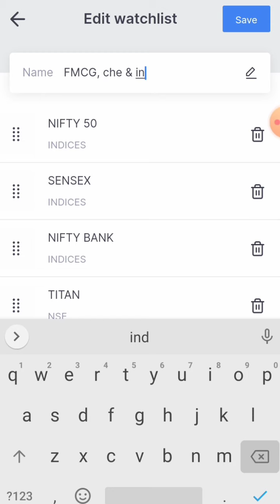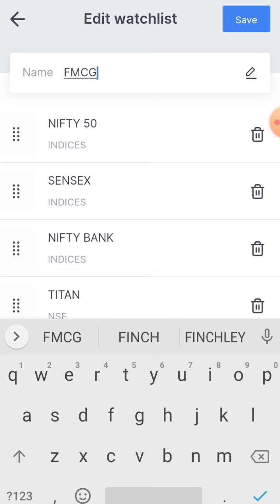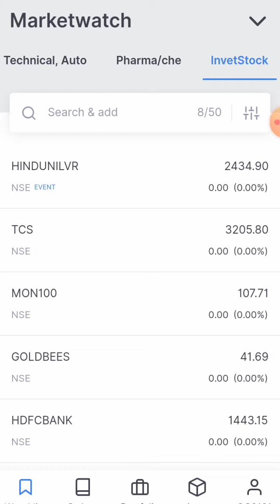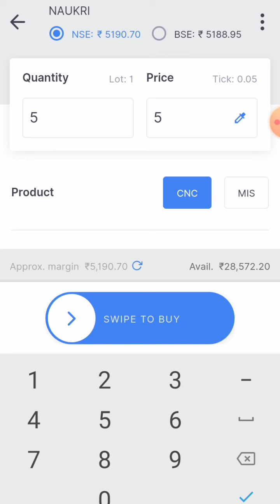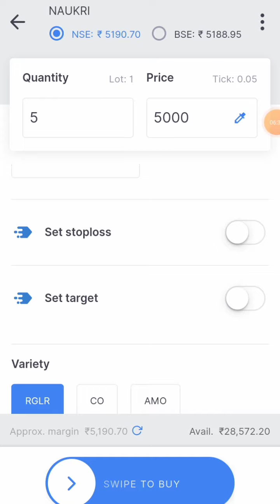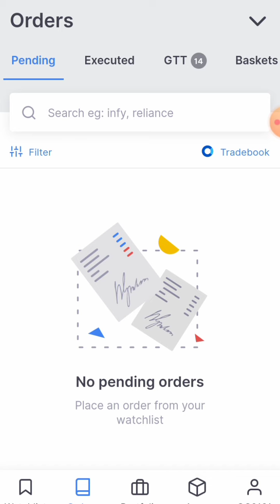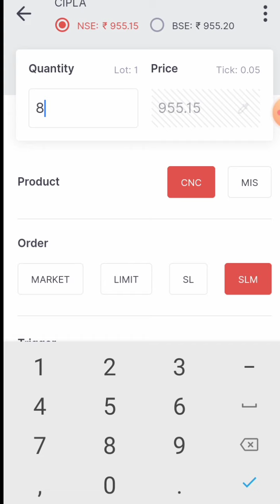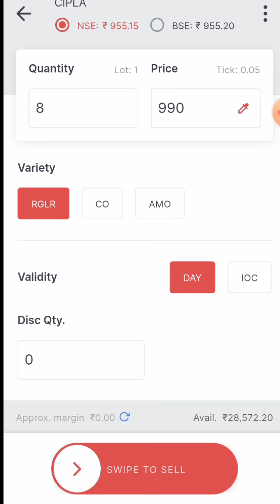Zerodha Buy & Sell Process - Zerodha Kite App Demo for Intraday & Delivery | Trading Tutorial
In this video, we will learn how to use the KITE app and start your stock market trading. If trading in the stock market has you confused then watch this live demo with an in-depth tutorial that will take you step-by-step on how to buy and sell shares on the Kite app by Zerodha.

1. nifty view 2. nifty option chain analysis 3. nifty view tomorrow 4. long term investment in stock market 7. corona vaccine 8. covid vaccine 9. share market crash 10. hero or zero strategy 11. hero or zero option strategy 12. shares to buy now 13. stocks to buy now 14. stocks to buy for short term 15. swing trading strategies 16. option trading strategies 17. intraday trading strategies 18. best stocks to buy tomorrow 19. top stocks to buy now 20. where to open dmat account 21. free intraday trading training 22. free option trading training 23. stock market classes 24. free stock market classes 24. best stocks to buy now 25. stock market news 26. share market news 27. business news today 28. stock market news today 29. stock market learning videos 30. why market crashed today 31. penny stocks 32. multibagger stocks 33. multibagger penny stocks 34. penny stocks list 36. debt free penny stocks 37. penny stocks with strong fundamentals 38. how to invest in penny stocks for beginners 39. top stocks 2021 40. latest share market news 41. latest share market tips 42. latest share market tips in hindi 44. latest stock market news 45. stock market in hindi 47. swing trading strategies 48. intraday trading tips 49. share market portfolio 50. stock market classes 52. latest share recommendations 53. nifty weekly view 54. latest stock picks 55. moneycontrol news 56. stock market today 57. stock market india 58. stock market basics 59. stock trading 60. share tips 62. share market basics for beginners 63. share trading for beginners 64. share market me paise kaise lagaye 65. how to make money in stock market 66. how to invest in stock market 67. stock market for dummies 68. ipo kya hai 69. ipo kaise kharide 70. ipo news 71. latest ipo news 72. upcoming ipo 73. sebi guidelines 74. sebi notice 75. sebi circular 76. fomo 77. ema strategy stockmarket wealthsaga 82. best stock market youtube channel for beginners 83. best intraday trading youtube channel 84. best share market youtube channel for beginners 86. best youtube channel for wealth management for beginners 87. best youtube channel on long term investment 88. personal finance 89. top youtube channel on stock market 90. best youtube videos on personal finance 91. dmat account kaise khole 92. dmat account in hindi